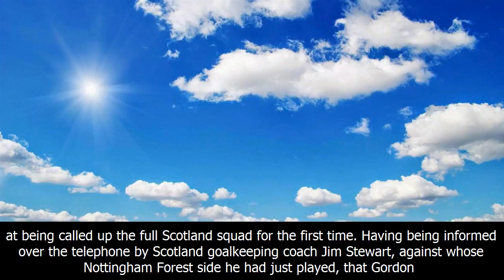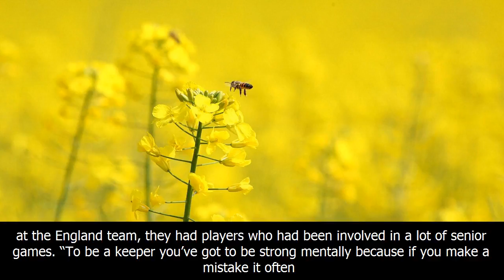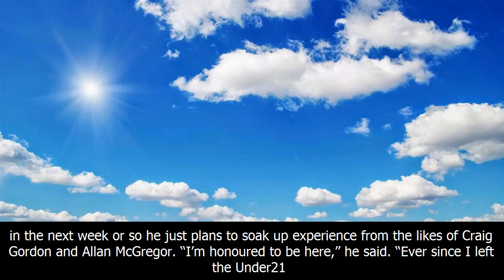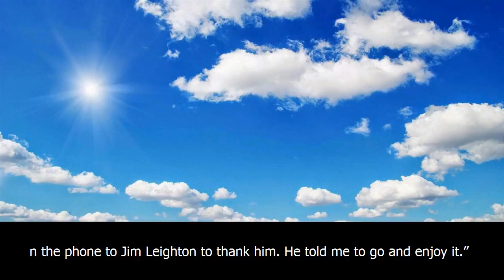Archer thanks leighton for picking him up after england mauling